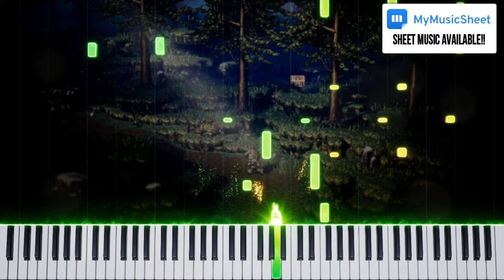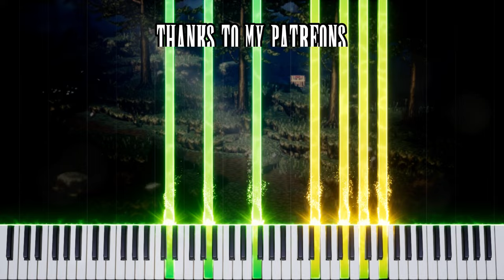Octopath Traveller II - Forest of Mystery (Piano Cover) 🎹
Playing piano can be hard. Let's make it EASY! ✔️ Tutorials, Sheet Music and lots of RPG music! Try this and learn FASTER!

👉Join here to make requests, MIDI & Audio Files and Sheet music Discounts